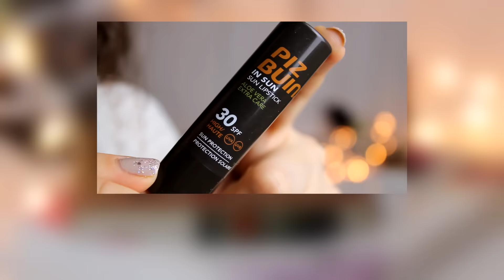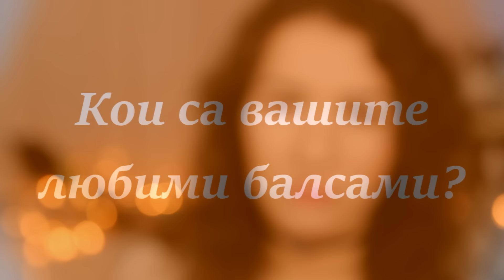Балсами за устни ( колекция + демонстрация) | Murfeishun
Ето я и моята колекция от балсами за устни. Събрах известно количество и реших да ви я покажа ;)

☀Ново видео ще има всяка сряда и събота☀